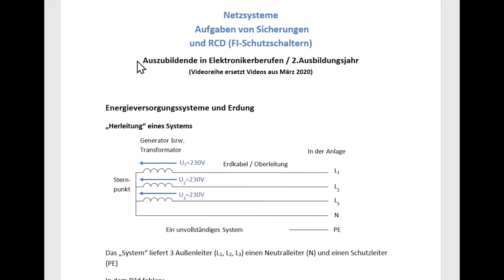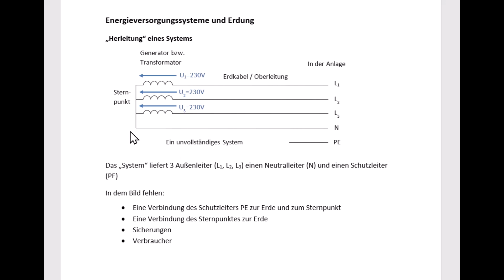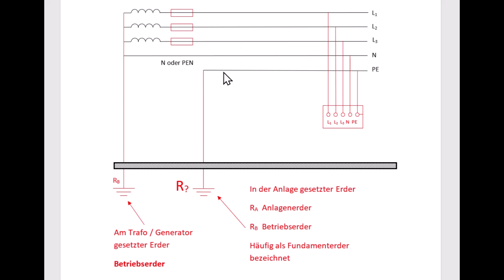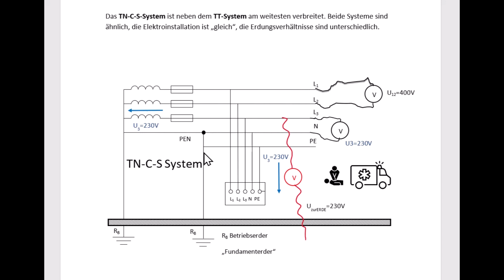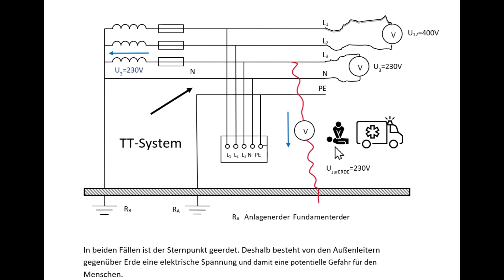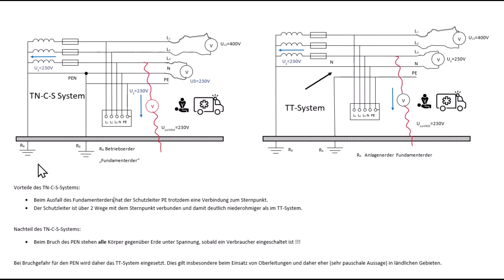Aufbau und Vergleich von TN-C-S zu TT-System / Die Unterschiede und die Kennbuchstaben / Netzsysteme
Teil 1 der Serie "Netzsysteme / Sicherungen / RCD(FI-Schutzschalter)"
Das TN-C-S- System und das TT-System. Eine kleine Serie für Praktiker und Auszubildende. Was bedeuten die Kennbuchstaben der Netzsysteme ? Und warum ist das "N" in TN-C-S so schwer einzuordnen ?

**Der Kauf wird vollständig vom Betreiber abgewickelt, ich bin darin nicht involviert. Ich bekomme eine Provision. Bitte schauen Sie sich vor einer Kaufentscheidung die Ware genau an.

TN-C-S-System
TT-System

00:00 Einleitung
00:37 Grundaufbau von Netzsystemen
02:30 Grundstruktur von Systemen / Bezeichnungen der Erder
04:37 Gemeinsamkeiten von TT- und TN-C-S-Systemen
06:16 Die Kennbuchstaben des TN-C-S-Systems
08:37 Das TT-System
10:34 Beide Systeme nebeneinander / Deren Vor- und Nachteile
15:14 Schlusswort / Hinweis auf den nächsten Teil der Serie